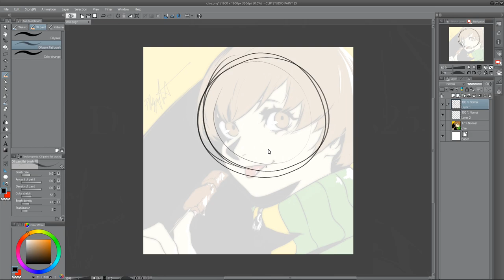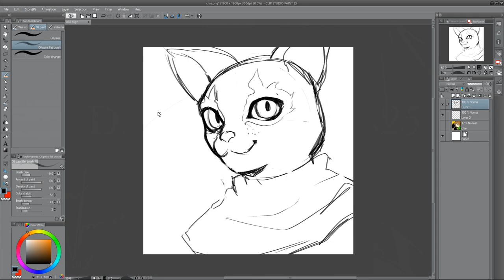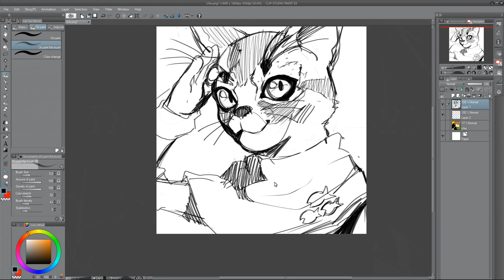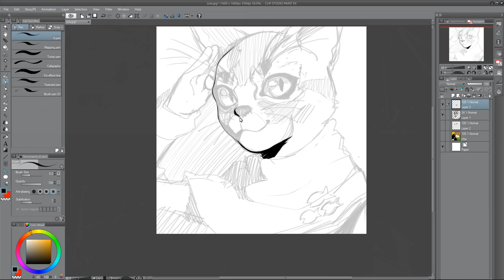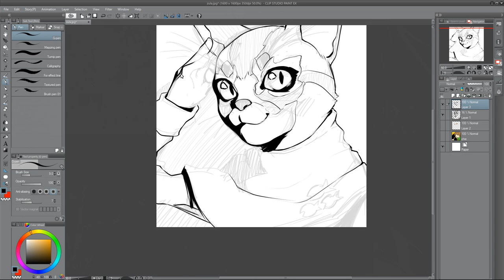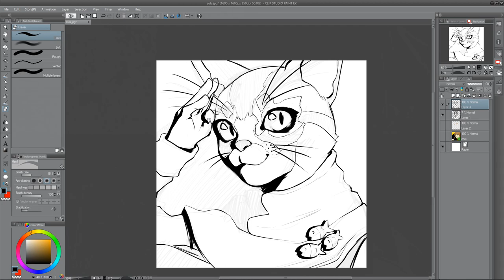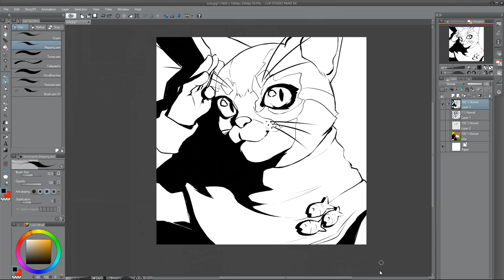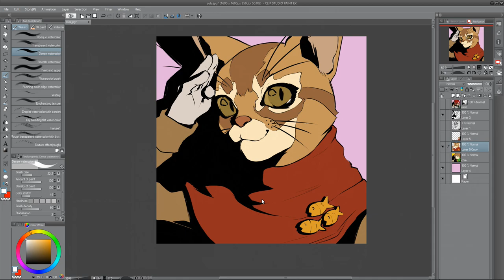Drawing Lieutenant General Zula from Persona 2 EP - Speed Drawing [Commission]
Hey guys, please enjoy today's drawing video of Zula from Persona 2 Eternal Punishment which was a commission from a friend on discord.